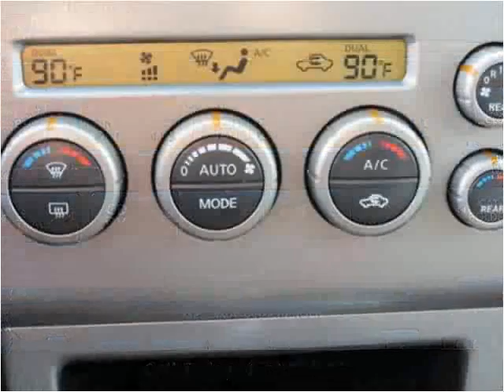2007 Nissan Pathfinder Used Cars Hickory NC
This 2007 Nissan Pathfinder is available from Colberts Auto Outlet.